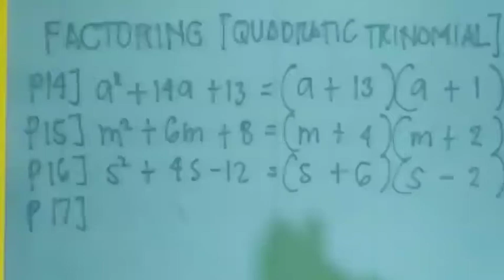Prob1017 SEND-IN question || DepEd Grade 11 STEM: Math